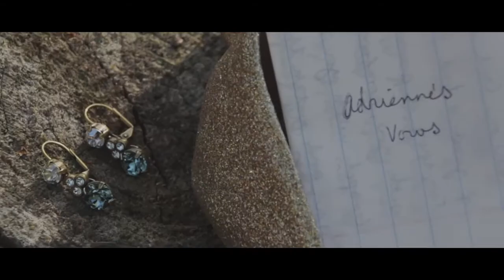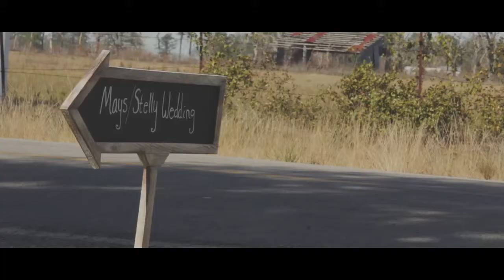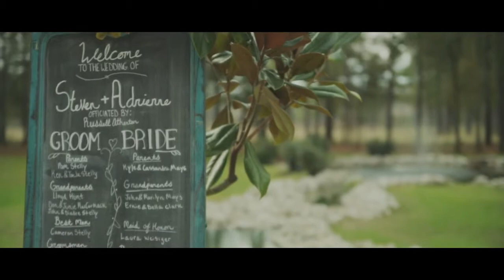THE SPRINGS | Stelly Wedding | Magnolia, Texas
The Stelly wedding at THE SPRINGS in Magnolia was nothing shy of amazing. With the beautiful scenery and venue, its sure to amaze. We can provide you with the best amenities and details to have your dream wedding.

The Mays/Stelly wedding highlight from December 29th, 2013.